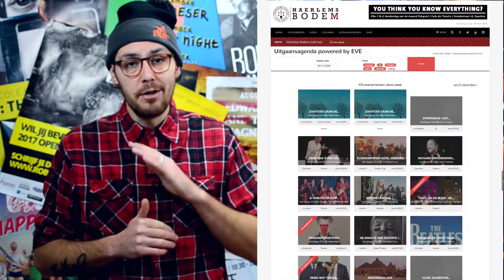Uitgaanstips Week 02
Wekelijks brengt Haerlems Bodem je de leukste, gekste of bijzonderste uitgaanstips van Haarlem en omstreken. Het weekend begint bij ons vroeg, dus tips gaan van donderdag tot zondag. Voor meer uitgaan in Haarlem check je